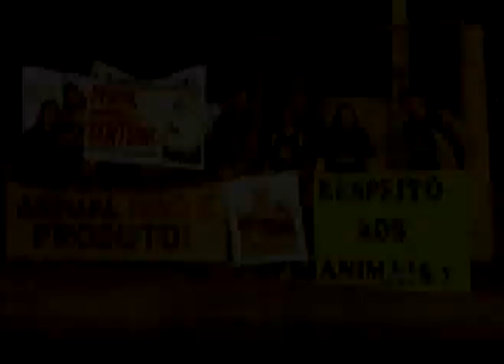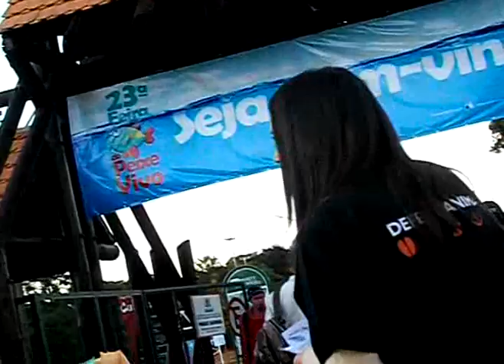Feira do Peixe Vivo, Araucária (PR), 28/03/2013 - ONCA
Manifesto contra o comércio e consumo de peixes.
Protest against the trade and consumption of fish.
Feira do Peixe Vivo, Araucária (PR), Brasil, quinta-feira, 28/03/2013
Onca Defesa Animal

Imagens: Onca
Trilha sonora: 'Hands', Master
Edição: Onca

O consumo de peixes é tradicional na Sexta-feira Santa, na Semana Santa, do calendário Católico Romano.
Consumption of fish is the traditional in Good Friday, Holy Week, in the the Roman Catholic calendar.